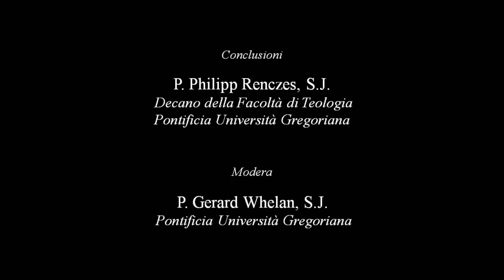Ecumenism, International Relations, Peacebuilding. Searching Christian Unity in an unstable world